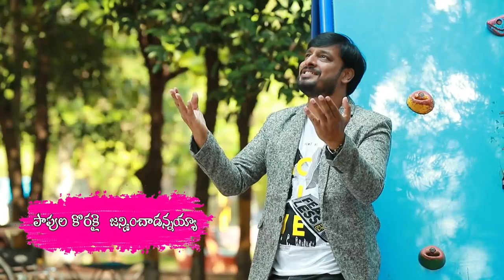Thurupuna Chukka Puttindhannayya.. //Sung by Jeevan//